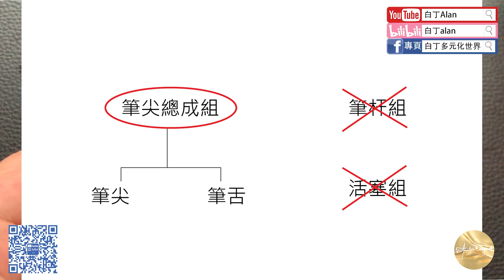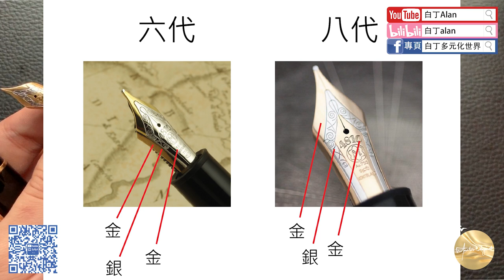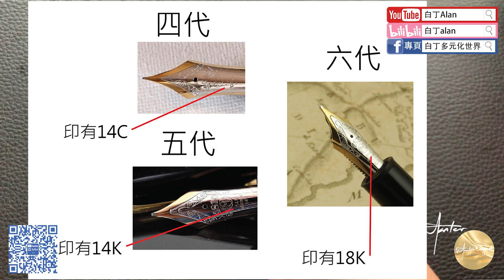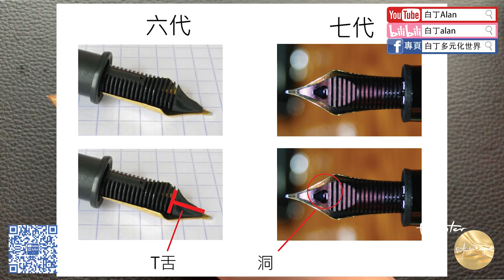鋼筆知識懶人包 24 Montblanc萬寶龍149 入門懶人包